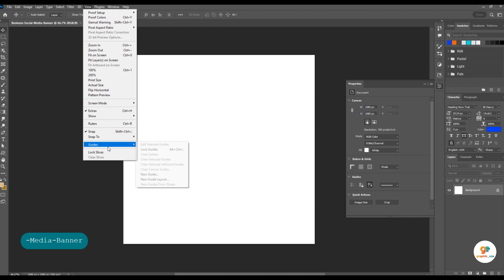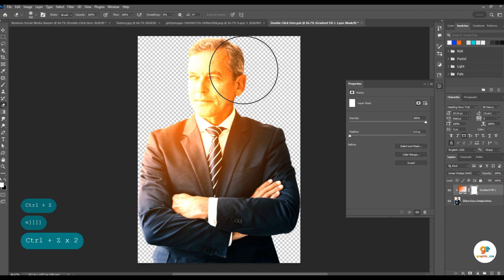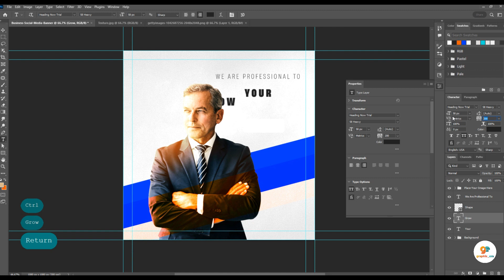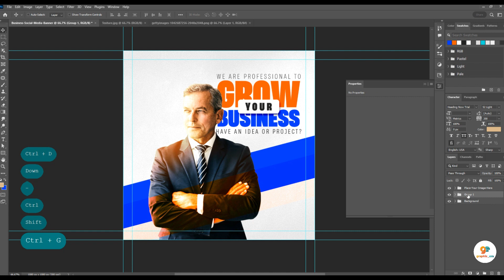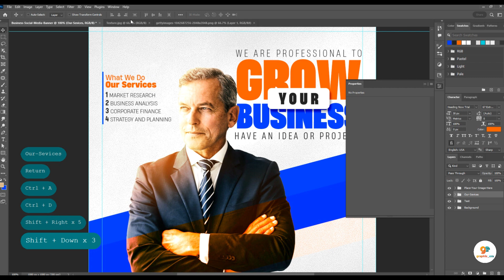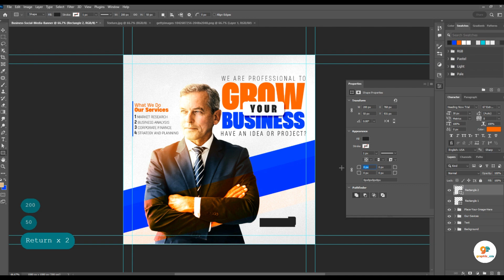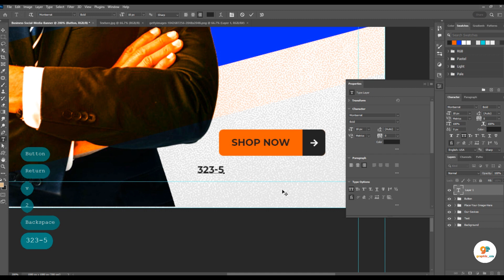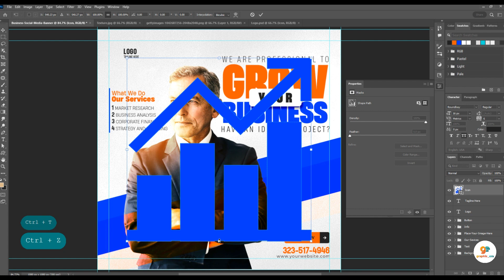Business Promotion Social Media Banner Design in Adobe Photoshop Tutorial | Graphic-era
Learn Business Promotion Banner or Social Media Post Design Tutorial in Adobe Photoshop.

Today We learn designing Business Promotion Banner or Social Media Post in Adobe Photoshop. Enjoy the video and let me know what you think of the design in the comments. Thanks